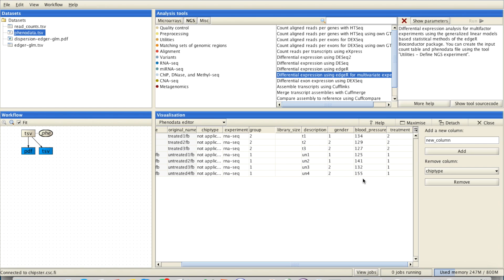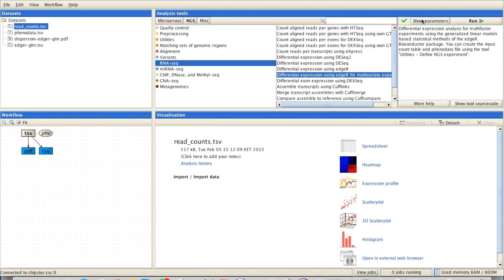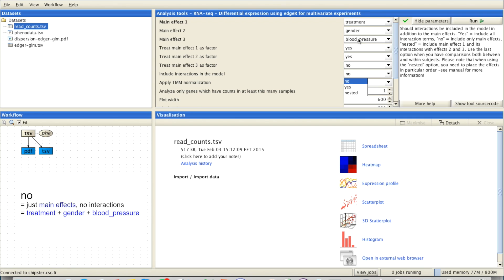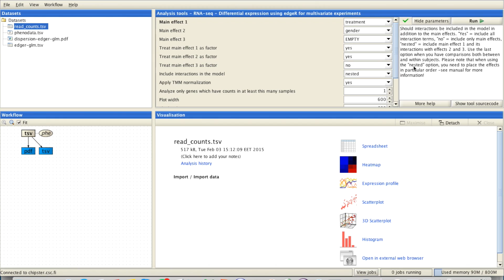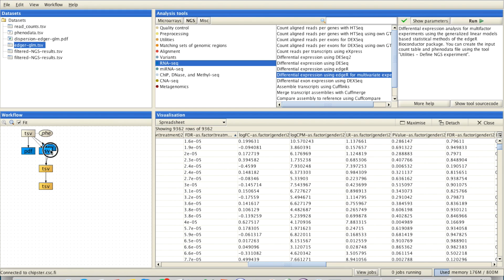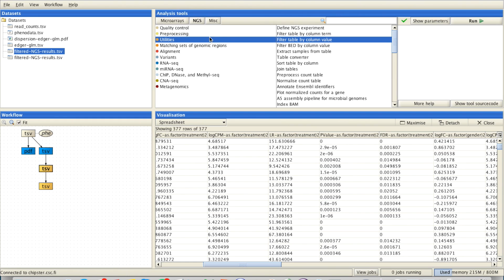Using edgeR for multivariate experiments in Chipster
Here we explain the use of edgeR in multivariate experiments in Chipster when studying differential expression. This is the tool you want to use when you have several factors in your experimental set-up. You can choose up to three main effects to model. We also demonstrate how you can sort and filter the result table.
03:24 How to read the edgeR result table
05:00 Filtering the results table ("Utilities / Filter table by column value" tool)